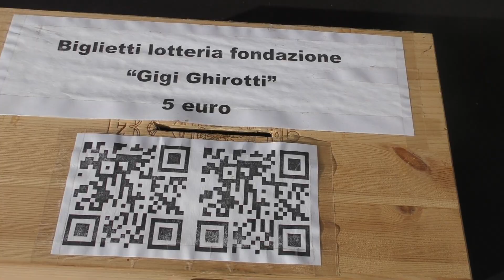Grande successo a Celle Ligure per il 1° Open Italmatch dedicato alla Gigi Ghirotti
Epilogo di alto livello per l’evento diretto da Lorenzo e Francesco Vesalici con una cornice di grande pubblico nel circolo di Celle Ligure. È stata una grande festa di tennis e di solidarietà. Grazie al Tc Lavadore e a Italmatch Chemicals sono stati raccolti 1300 euro a favore della Fondazione Gigi Ghirotti Genova ETS e protagonisti nella settimana sono stati anche i ragazzi con disabilità del BIC Genova che sono scesi in campo con i campioni del torneo.